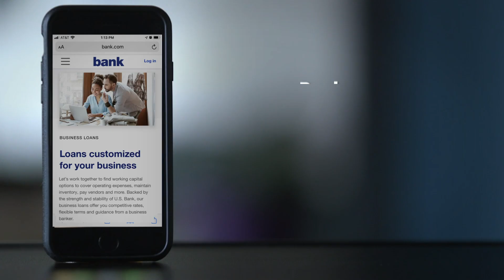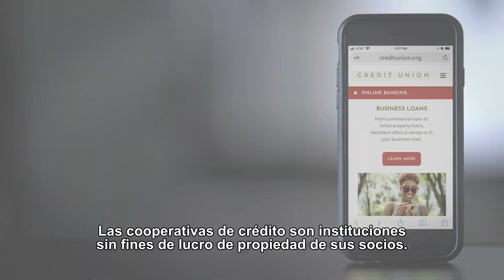Lending Series Video #1: Common Ways to Fund Your Small Business (Spanish Subtitle)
An overview of different ways to fund your business including owner contributions, banks and credit unions, online lending companies and non-profit lenders.